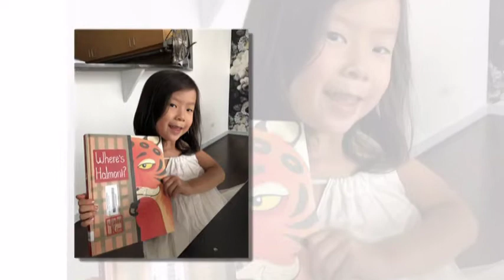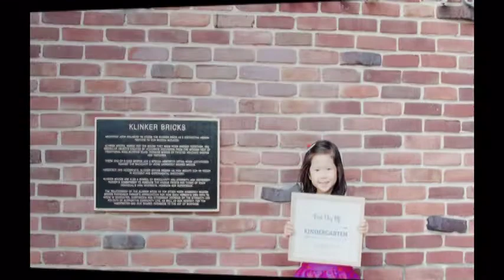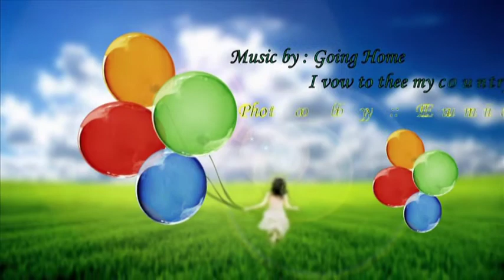Arden & Sparrow 18